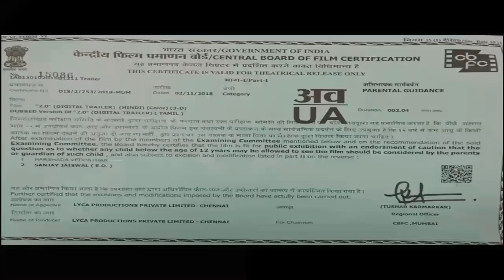kocH GanG no. 1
Direct by :- 4noya koch
 Heros are: - Rahul Koch and Jubraj Koch .
Villains are:- Binoy koch, Bubro bahon Koch, Mrinaal Koch, Loko Koch, Taneswar Koch and Lobo koch.